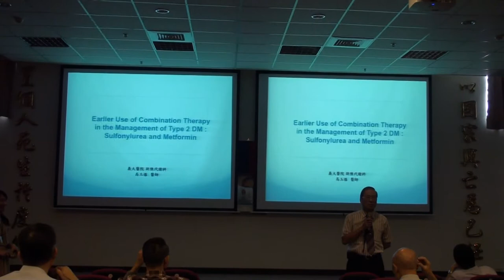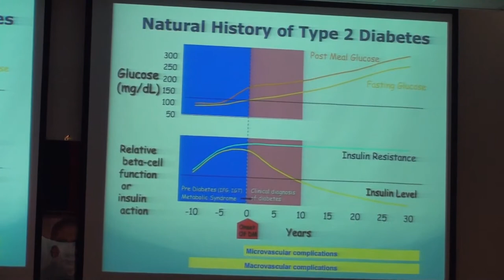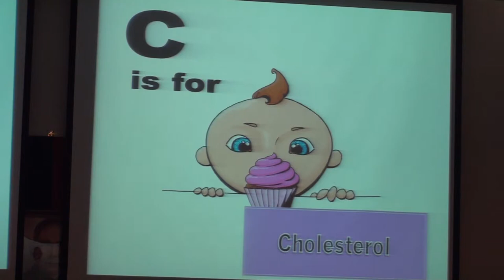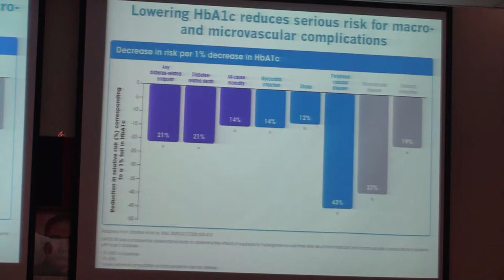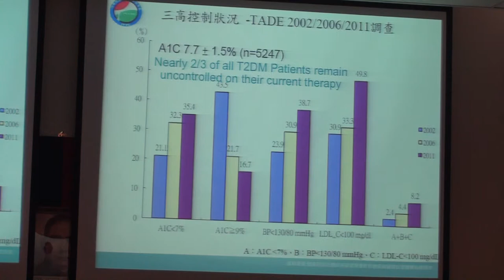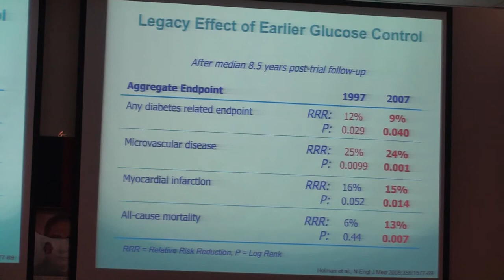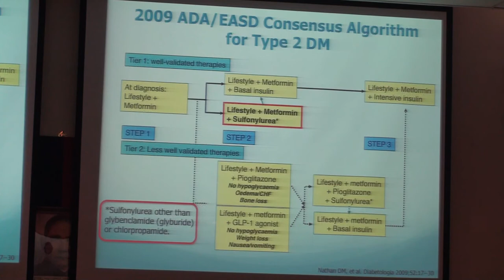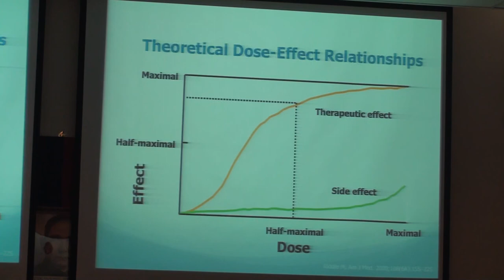2014-11-7(1)糖尿病用藥/高玉禧醫師/大岡山醫療群/高雄縣醫師公會 00021